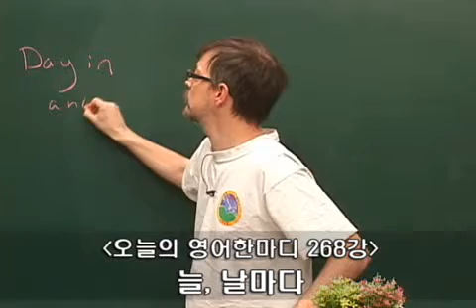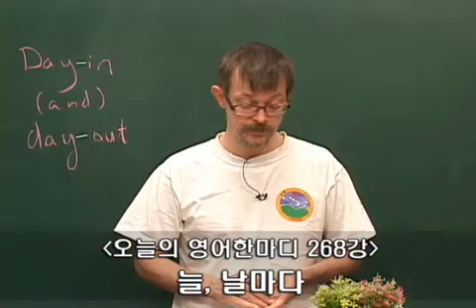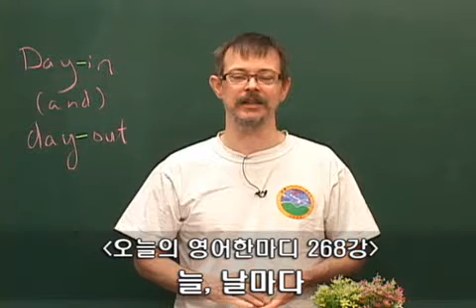268 영어공부- 늘, 날마다(=all the time)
늘, 날마다(=all the time)

A: Do you like living in the city?
B: Sure, it's convenient.
A: But day-in, day-out all the noise and pollution and people...